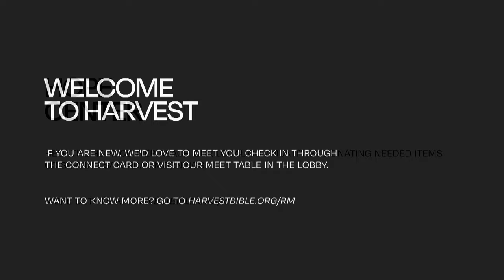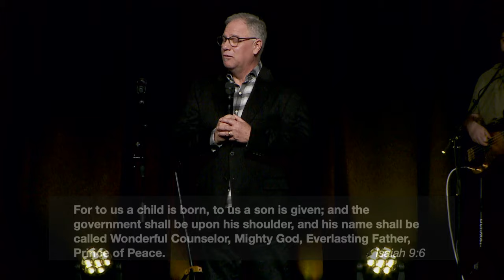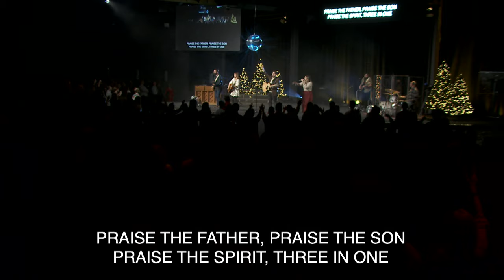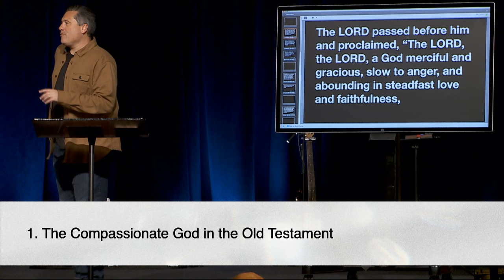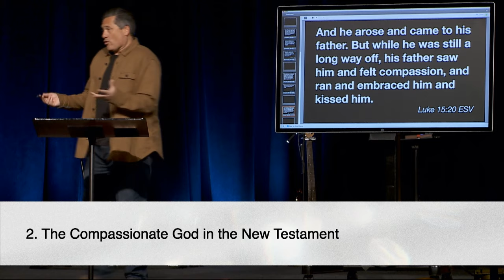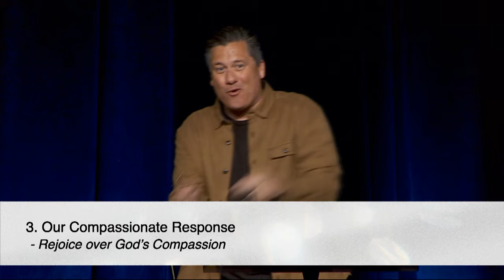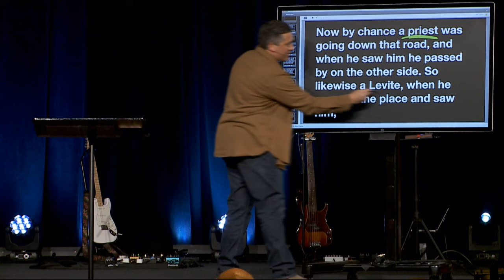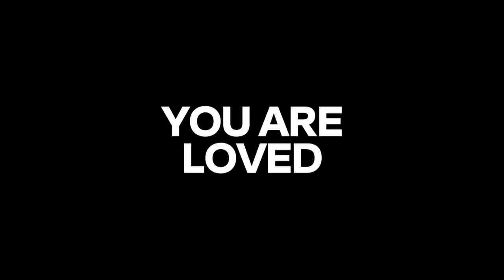God Is Compassionate | Dr. Jeff Bucknam, December 23–24, 2023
"The objects of God's compassion are known by their willingness to show compassion." Dr. Jeff Bucknam

Watch the whole weekend gathering featuring the message, God Is Compassionate, from various Scripture passages in the final message in the series, What God Says About Christmas.